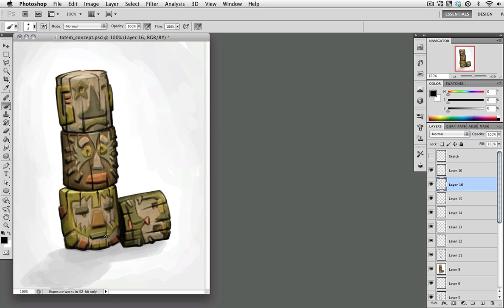Totem Pole Concept Painting Part 2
Final pass on this concept piece.